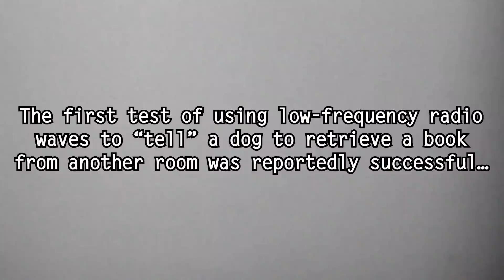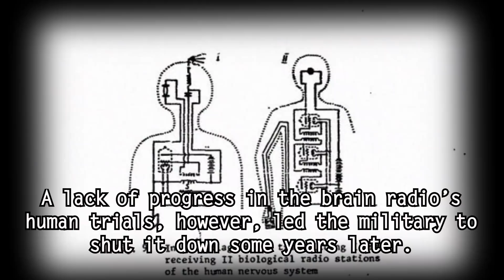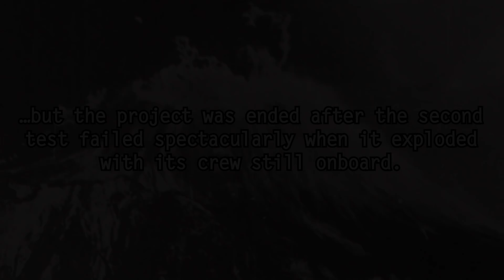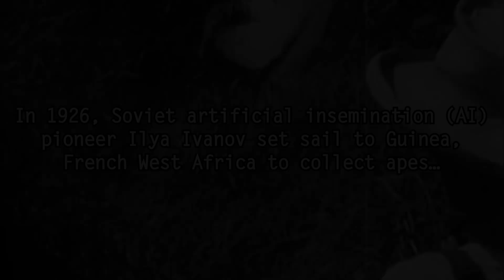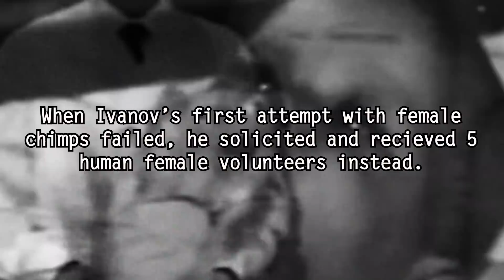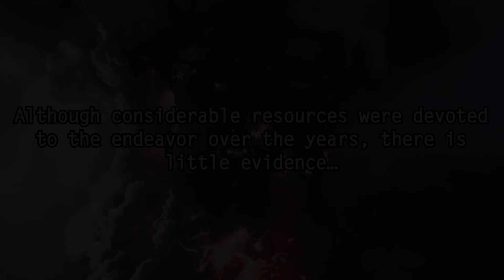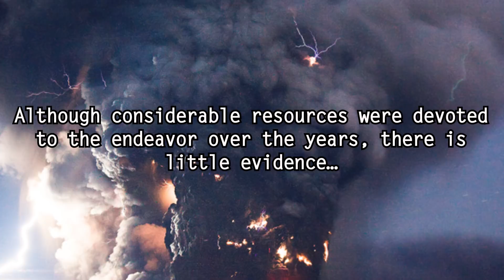5 Lost Soviet Super Weapons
Dark5 present photo documentation of 5 strange Soviet secret weapons experiments...

5. Brain Radio
Specifically the development of the department formed the basis of psychotropic and psychotronic technologies, which aroused great enthusiasm among many Russian scientists: Vernadsky, Pavlova, Dzerzhinsky, Kazhinsky. In 1922 Kazhinsky spoke at the All-Russian Congress of the Association of Naturalists, at whose request the scientist received permission to work in the laboratory A.V.Leontovicha who specialized in the study of the physiology of nerve tissue. According to the scientist himself, during the time of research He was able to identify brain waves man who thought hard. Kazhinsky could not boast of conducting similar tests with crazy because neither confirm nor refute the conclusions of the Italian scientist could not.
4. Combat Mole
A real-world, mobile subterrene must work thermally, using very high temperature and immense pressure to melt and push through rock. The front of the machine is equipped with a stationary drill tip which is kept at 1,300–1,700 °F (700–930 °C). The molten rock is pushed around the edges as the vehicle is forced forward, and cools to a glass-like lining of the tunnel. Massive amounts of energy are required to heat the drill head, supplied via nuclear power or electricity. Patents issued in the 1970s indicate that U.S. scientists had planned to use nuclear power to liquefy lithium metal and circulate it to the front of the machine (drill). An onboard nuclear reactor can permit a truly independent subterrene, but cooling the reactor is a difficult problem. The Soviet Union is purported to have built such a "battle mole", which operated until its onboard reactor failed.
3.Ape-Man
Ilya Ivanovich Ivanov (Russian: Илья́ Ива́нович Ивано́в, August 1 1870 – March 20, 1932) was a Russian and Soviet biologist who specialized in the field of artificial insemination and the interspecific hybridization of animals. He may have been involved in attempts to create a human-ape hybrid.
2. SURA
The Sura Ionospheric Heating Facility, located near the small town of Vasilsursk about 100 km eastward from Nizhniy Novgorod in Russia, is a laboratory for ionosphere research [1]. Sura is capable of radiating about 190 MW, effective radiated power (ERP) on short waves. This facility is operated by the radiophysical research institute NIRFI in Nizhny Novgorod. The Sura facility was commissioned in 1981. Using this facility, Russian researchers studied the behaviour of the ionosphere and the effect of generation of low-frequency emission on modulation of ionosphere current. In the beginning, the Soviet Defense Department mostly footed the bill. The American HAARP ionospheric heater, whose operation began in 1993, is similar to the Sura facility. Both are rumored to have attempted weaponizing weather control during the Cold War.
1. Ekranoplan
The Lun was powered with eight Kuznetsov NK-87 turbofans, mounted on forward canards, each producing 127.4 kN (28,600 lbf) of thrust. It had a flying boat hull with a large deflecting plate at the bottom to provide a "step" for takeoff. It had a maximum cruising speed of 340 miles per hour (550 km/h). Equipped for anti-surface warfare, it carried the P-270 Moskit (Mosquito) guided missile. Six missile launchers were mounted in pairs on the dorsal surface of its fuselage with advanced tracking systems mounted in its nose and tail. The only model of this class ever built, the MD-160, entered service with the Black Sea Fleet in 1987. It was retired in the late 1990s and is now sitting unused at a naval station in Kaspiysk. Another version of Lun was planned for use as a mobile field hospital for rapid deployment to any ocean or coastal location. It was named the Spasatel ("Rescuer"). Work was about 90% done, when the military funding ended, and it was abandoned.